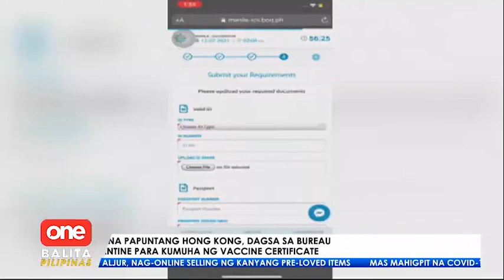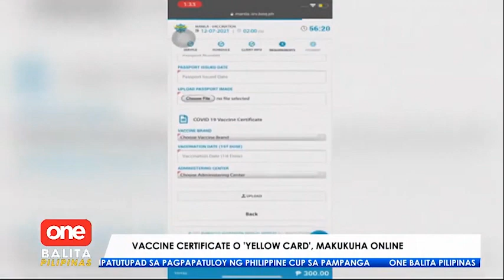Dagsa sa Bureau of Quarantine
OneBalitaPilipinas | Dumami ang bilang ng mga OFW na pumipila sa Bureau of Quarantine para kumuha ng yellow card. Alamin ang proseso kung paano magbook ng appointment para makakuha nito. | via JC Cosico